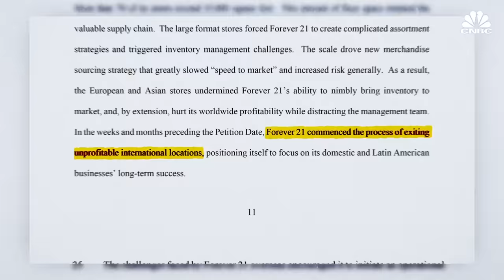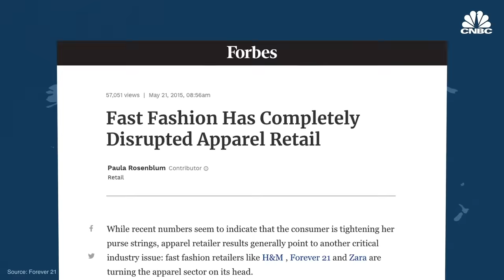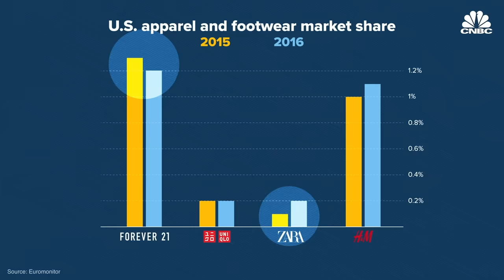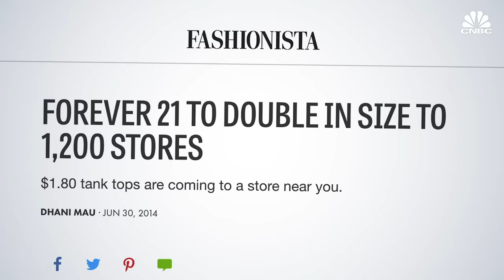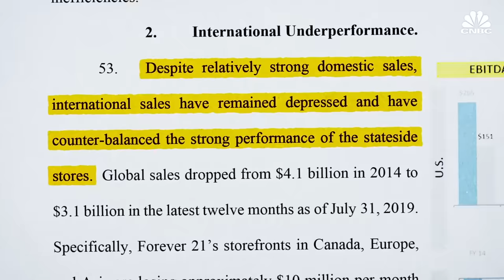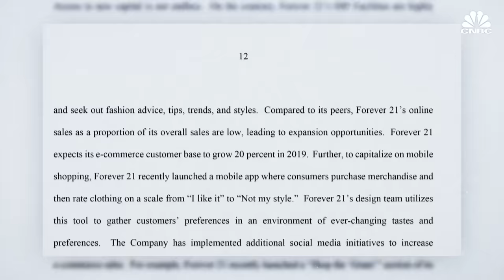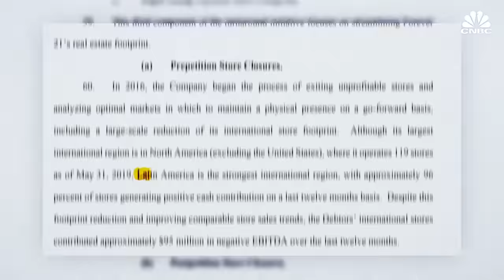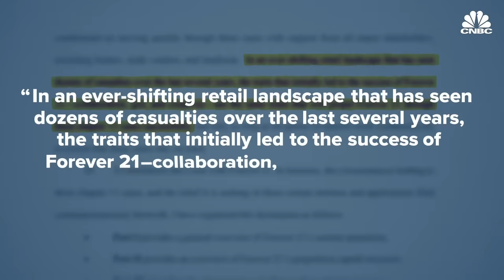Why Did Forever 21 File For Bankruptcy?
Forever 21 has been practically synonymous with “fast fashion” and its massive stores have become a common fixture in America’s shopping malls. But the retailer is in trouble, Forever 21 filed for bankruptcy in September 2019. The brand is now closing hundreds of stores, as its clothes become more interchangeable with “cheap” rather than “trendy.”